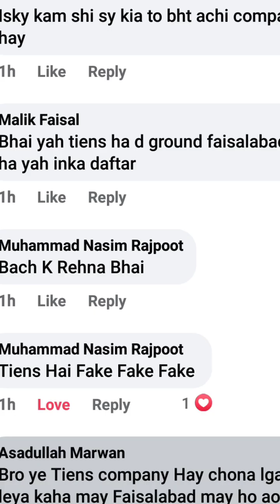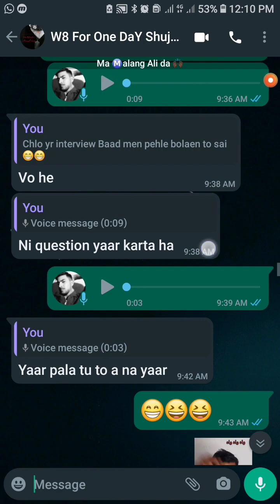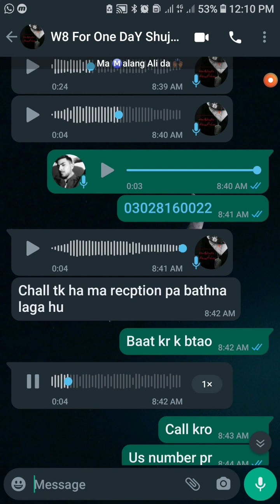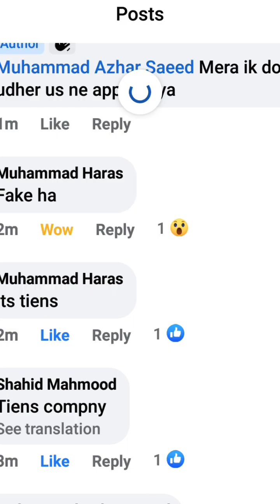9,2023 |Fake job call recording? job joining fake 😱(Tiens Vs Alaziz health group scam in faisalabad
9,2023 |Fake job call recording? job joining fake 😱(Tiens Vs Alaziz health group scam in faisalabad9,2023 |Job Ke Naam per Froud  hogya Mere saath?😱(Tiens Group Vs Alaziz health group exposed faisalabad 9,2023 |Job Ke Naam per Froud  hogya Mere saath?😱(Tiens Vs Alaziz health group scam in faisalabad

Tiens Company doing scam in Pakistan  In the City of faisalabad GTA road By the name of the Jobs they doing froud scam in faisalabad Pakistan all the call recordings and proof in the video